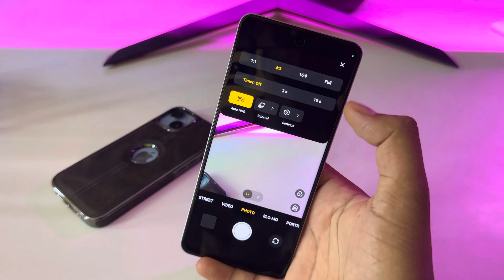Realme 13 5g full screen camera settings, Realme 13 5g full screen camera kaise karen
topic.

Realme me camera ko full screen me kaise kare
enable full screen camera in Realme 13 5g full screen camera